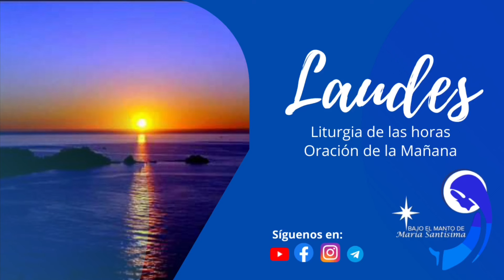Oración de la mañana (Laudes) 15 de julio, 2024